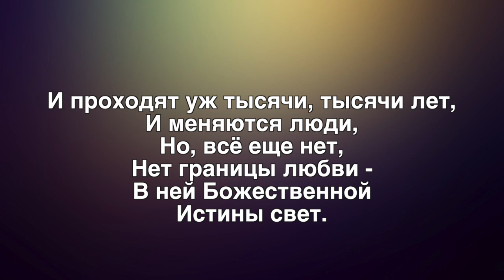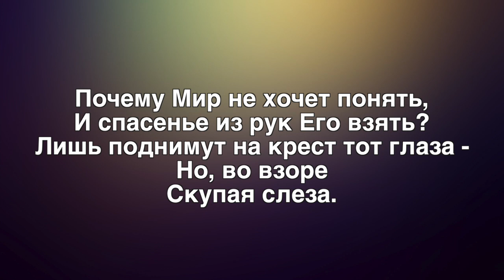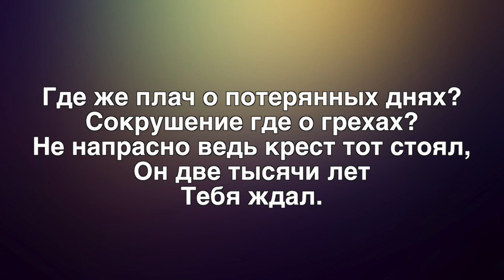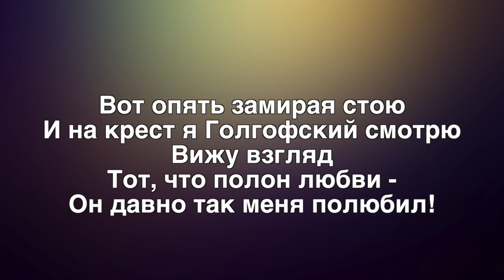ВОТ ОПЯТЬ ЗАМИРАЯ СТОЮ – ПЕСНЯ + ТЕКСТ + ФОНОГРАММА | альбом ВРЕМЕНИ НЕТ (трек #2)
Христианская музыка - КАРАОКЕ - Песня из альбома "ВРЕМЕНИ НЕТ" - Алла Чепикова, Зина Высоцкая

слова Вот Опять замирая стою
Вот опять замирая стою,
И на крест я Голгофский смотрю,
Вижу взгляд тот, что полон любви
Ко мне.

И проходят уж тысячи, тысячи лет
И меняются люди, но всё еще нет
Нет границы любви
В ней Божественной истины свет.

И под властью ушедших веков
Только крепнут все узы грехов
Но на крест их вознес за меня (за меня)
Христос.

Он молитву Свою к Небесам
Возносил чтоб любовь отдать нам
Пострадал за меня, за тебя
За тебя

2.Почему мир не хочет понять
И спасенье из рук Его взять?
Лишь поднимут на крест тот глаза
Но во взоре скупая слеза.

Где же плач о потеряных днях,
Сокрушение где о грехах?
Не напрасно ведь крест тот стоял
Он две тысячи лет тебя ждал.

Христос.

За тебя

3.Вот опять замирая стою
Он давно так меня полюбил ,
Полюбил и простил